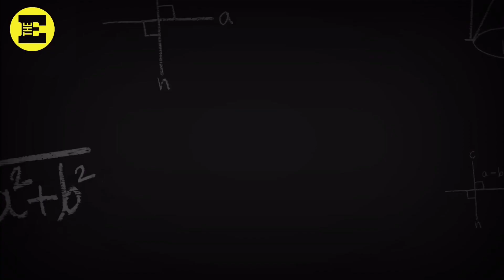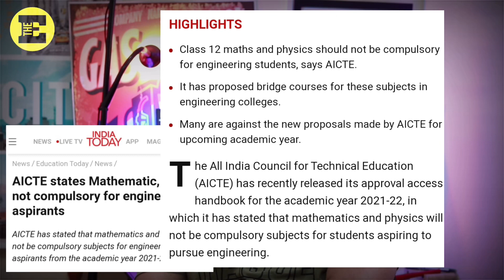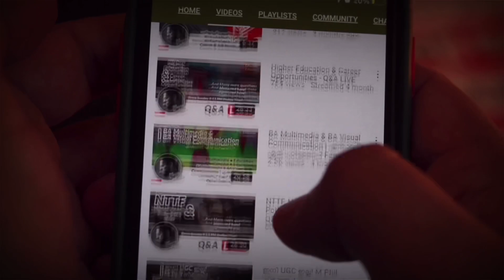ഇനി എഞ്ചിനീയറിംഗ്‌ പഠിക്കാൻ പ്ലസ്ടുവിൽ കണക്കും ഫിസിക്സും നിർബന്ധ വിഷയങ്ങളല്ല! AICTE | BREAKING NEWS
This episode explains about latest breaking news from AICTE  that physics and mathematics are not compulsory subjects for plus one plus two.

The Educater
Educate . Empower